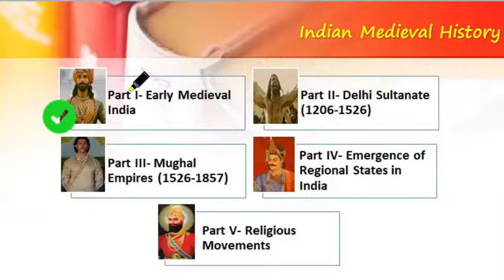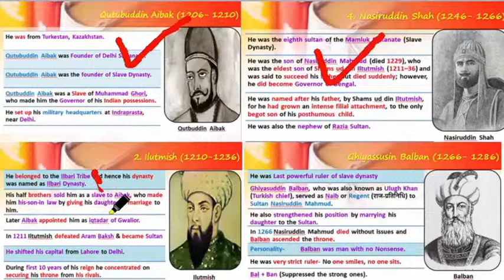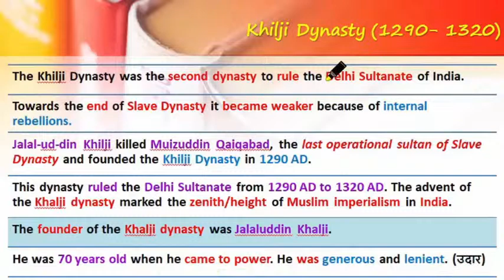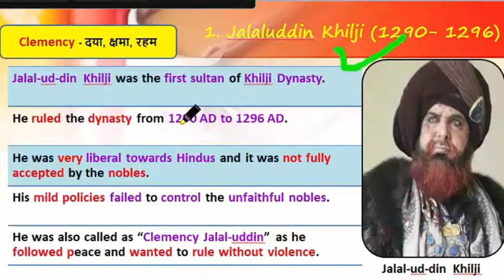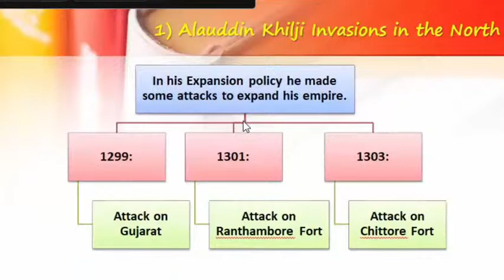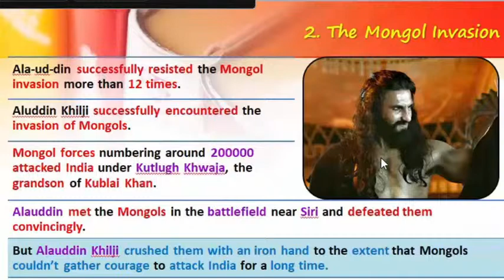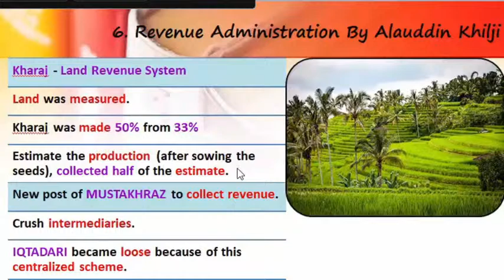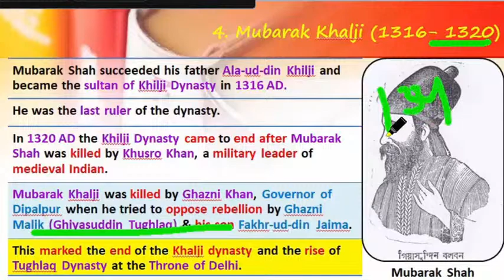L20- Delhi Sultanate (1206-1526)- Khilji Dynasty (1290- 1320) | Medieval History for UPSC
Note:-
This video is intended to be used by the public for viewing and retrieving of information only. Unauthorized attempts to upload or change information on this service are strictly prohibited and may be punishable under the Computer Fraud and Abuse Act of 1986.
The content is protected by copyright and other restrictions